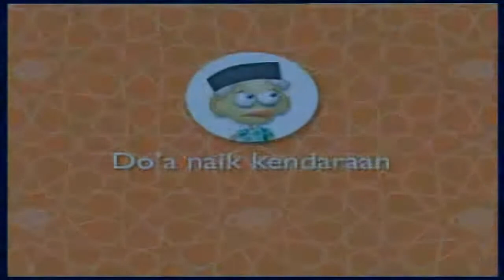DOA NAIK KENDARAAN I HAFALAN I IBADAH AMALIYYAH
Mari menghafal surat surat pendek dan do'a do'a harian (Ibadah Amaliyyah) melalui tayangan berikut ini.

Kunjungi playlist kami untuk video lainnya :

Terima kasih. ^_^

Salam hangat,